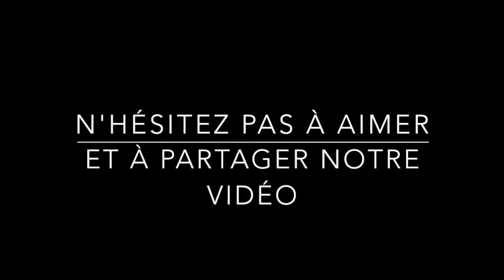1er mai : Foire à longny au perche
Condé Music est fier de vous présenter leurs nouveaux morceaux joués à la foire de Longny-au-Perche le 1er Mai 2018.
Condé Music joue des morceaux incontournables des années 80 mais également des musiques actuelles.
Contactez-nous et Condé Music jouera pour vous dans la joie et la bonne humeur.
N'hésitez pas à partager notre page et notre vidéo.